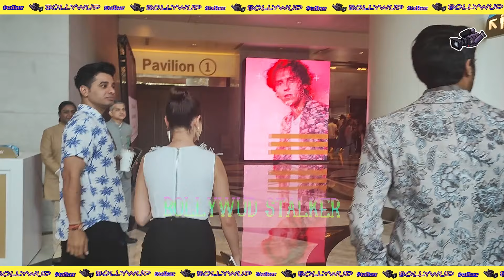Urfi Javed MASTI With Media Reporters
Urfi Javed In Her New LOOK Having FUN Tim e With Media Reporters In Her New Look - Short Dress Made Outof Saree.